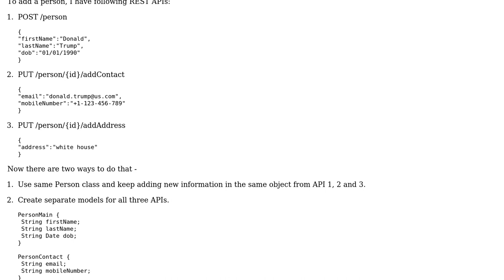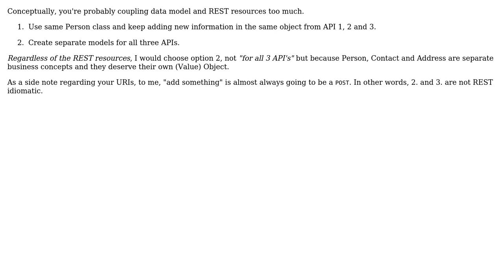Which is better solution - having separate model class against each REST API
Software Engineering: Which is better solution - having separate model class against each REST API or keep adding info in single object?

With thanks & praise to God, and with thanks to the many people who have made this project possible! | Content (except music & images) licensed under CC BY-SA | Music | Images & others | With thanks to user Prashant Bhardwaj user guillaume31 and the Stack Exchange Network Trademarks are property of their respective owners. You are responsible for your own actions.